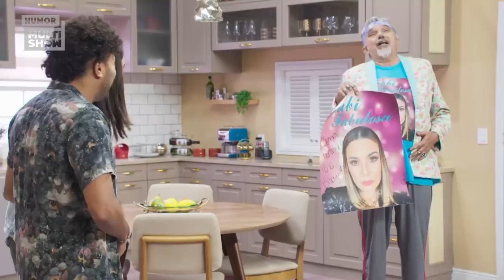Clayson e Vadinho comandam FESTA DE ANIVERSÁRIO! 🎉 | Os Roni | 17/06/2020 EP12 | Humor Multishow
O sobrinho do Aramel vai fazer aniversário e Çãozinha quer uma festa especial. Mas quem ela chama pra organizar? OS RONI! Vamos ver como é que vai ser isso. 😅

🎥 ASSISTA TAMBÉM 🎥